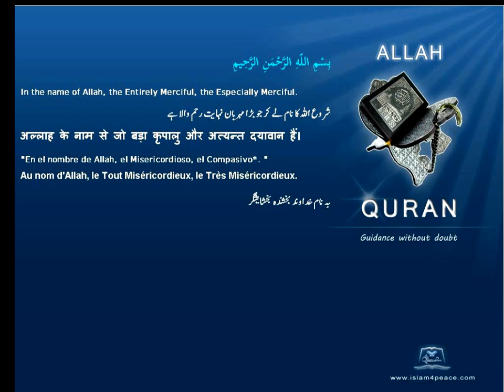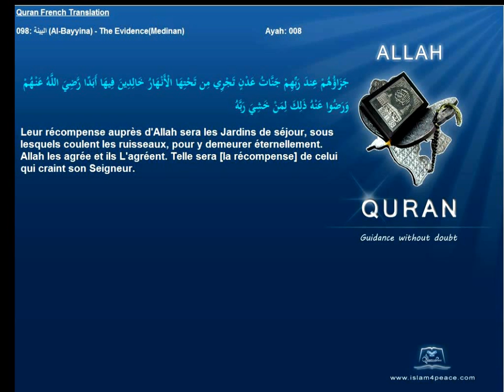Quran French Only Translation 098 البينة Al Bayyina The EvidenceMedinanIslam4peace com